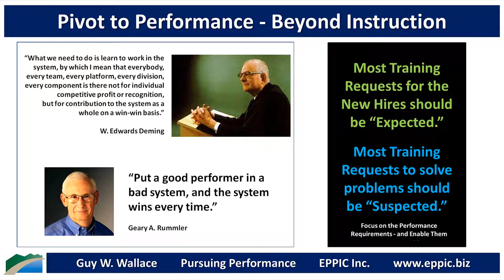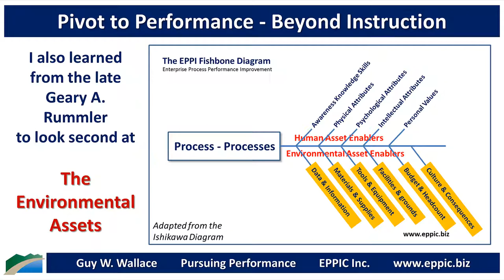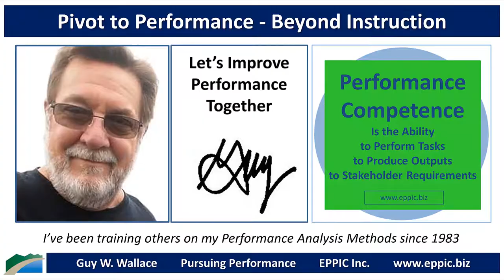Pivot to Performance - Beyond Instruction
T&D: Knowledge/Skills is but 1 of 12 variables.

How does your Approach to Analysis/Discovery determine Root Causes beyond K/Ss?